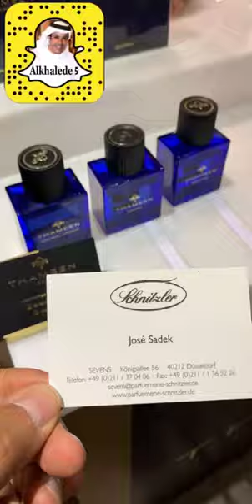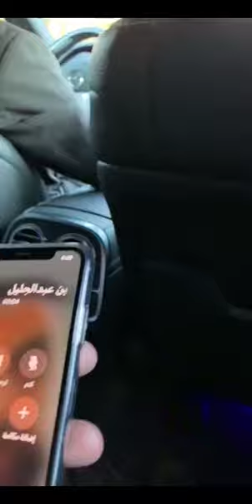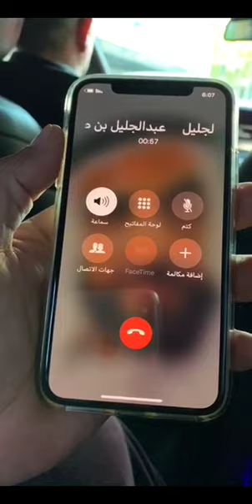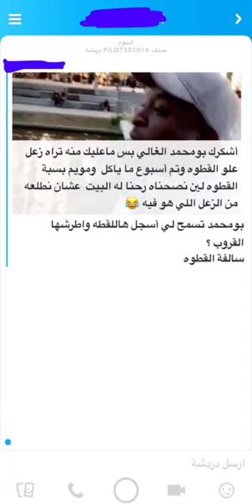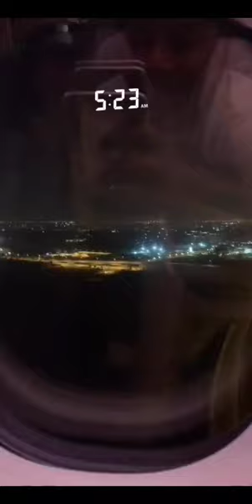خالد الخالدي-في مدينة دوسلدورف وزيارة لعطورات ثمين